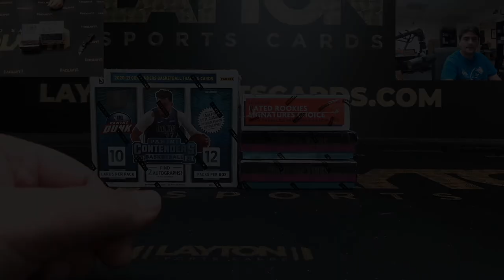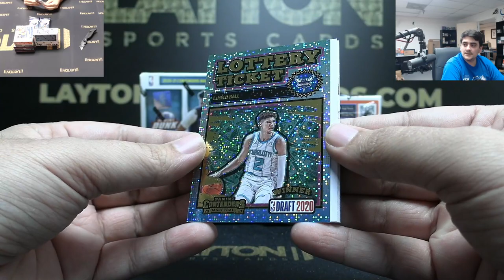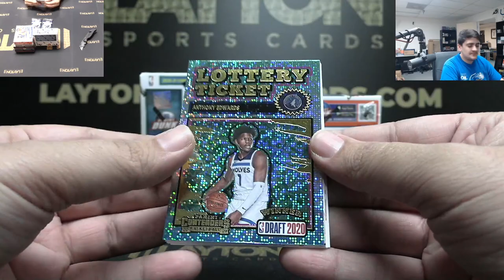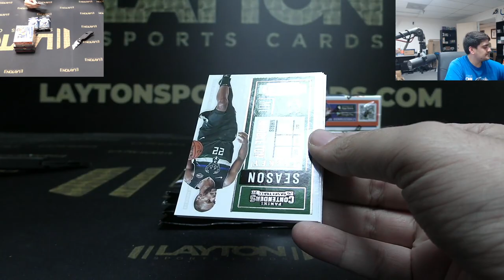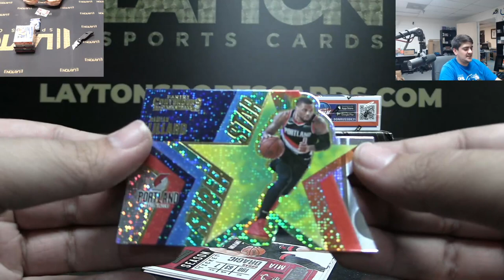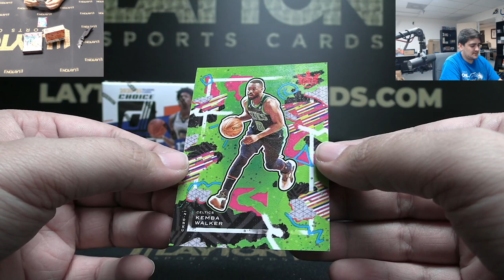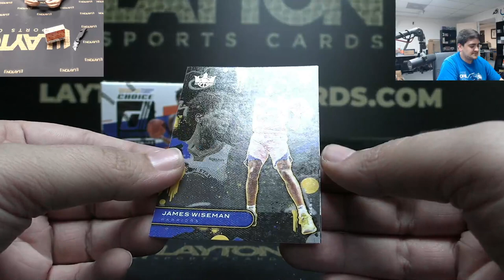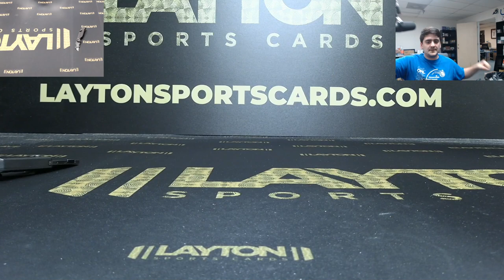5 Box Basketball Mixer For Mark D